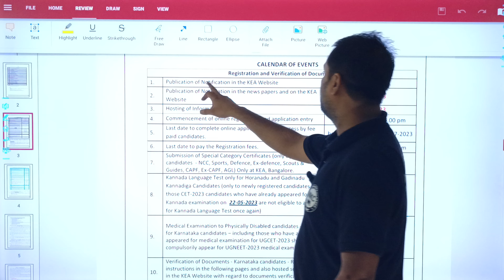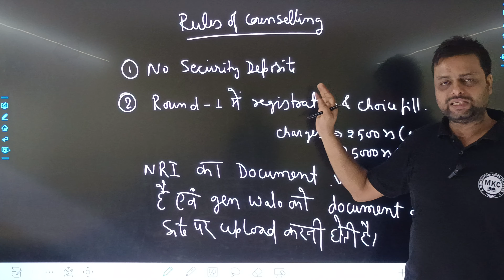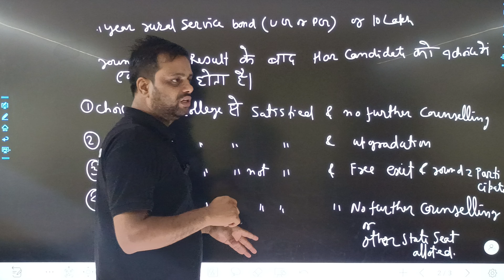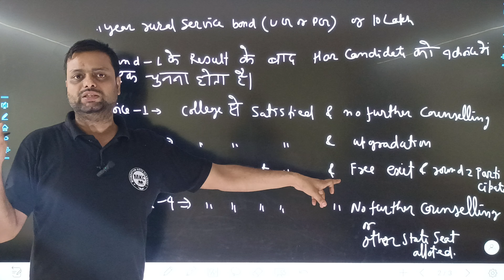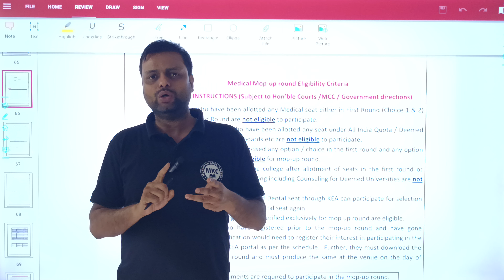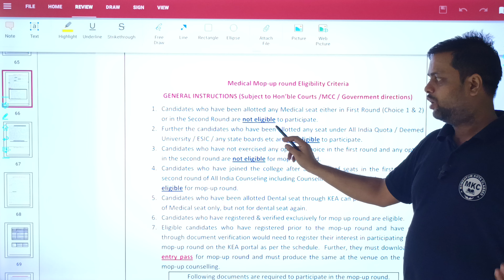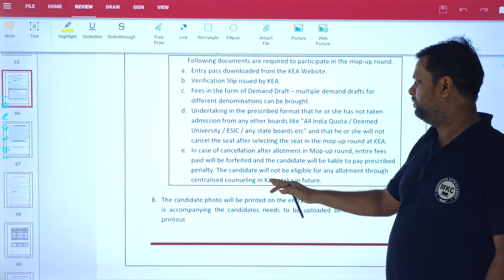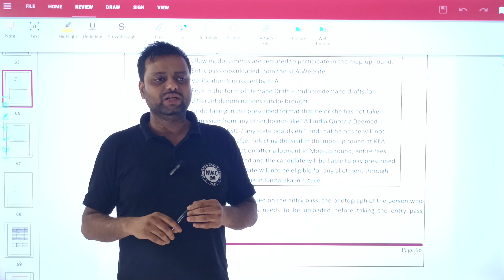karnataka state counselling notice and complete procedure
🎯 PAT
🎯 CGPET
🎯 NTSE
🎯 Crash Course
🎯 Summer Course
🎯 Dropper Course
🎯 Regular Course